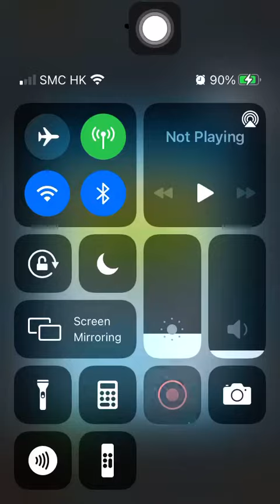Special Missions 3 20230331 Aggretsuko : Short timer Strikes Back! 烈子 Puzzle Gameplay